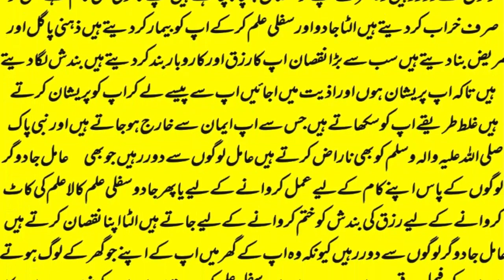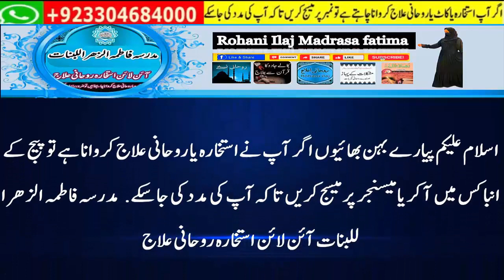wazifa for hajat | powerful wazifa | wazifa for any hajat | har hajat pori hone ka wazifa #